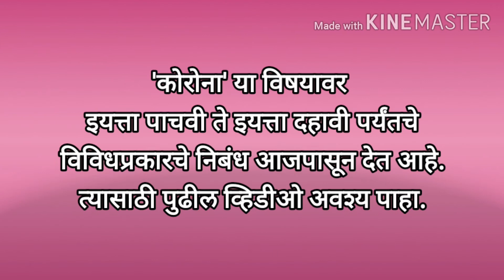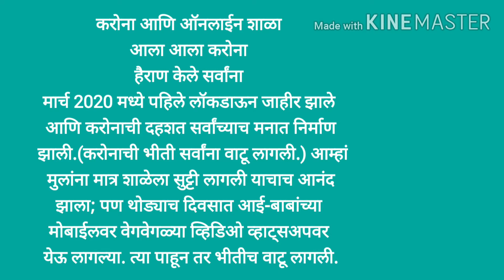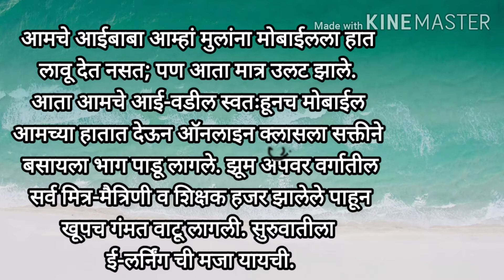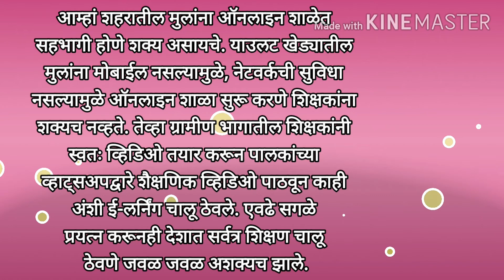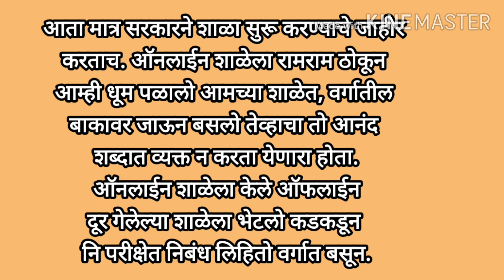निबंध कोरोना आणि ऑनलाइन शाळा/कोरोना एक समस्या/कोरोनानंतरची शाळा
निबंध कोरोना आणि ऑनलाइन शाळा/कोरोना वैश्विक समस्या

मराठी-निबंध कोरोना आणि ऑनलाइन शाळा
या व्हिडीओतील सर्व मजकूर मी स्वतः ज्योत्स्ना पाटीलने लिहला असून कुणाचीही कॉपी केलेली नाही. या व्हिडीओतील मजकूर कुणीही कॉपी करण्याचा प्रयत्न करू नये.

आजचा निबंध इयत्ता आठवी, नववी व दहावीच्या विद्यार्थ्यांसाठी असला तरी इ. पाचवी, सहावी व सातवीचे विद्यार्थीही अभ्यासू शकतात कारण भाषा विषयात नैपुण्य मिळवून तुम्ही यशस्वी होऊ शकतात.